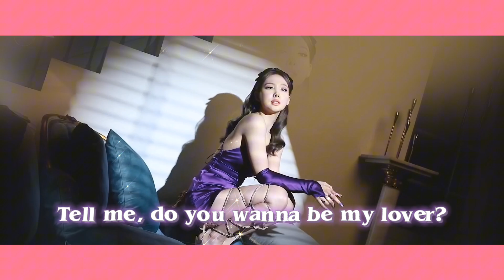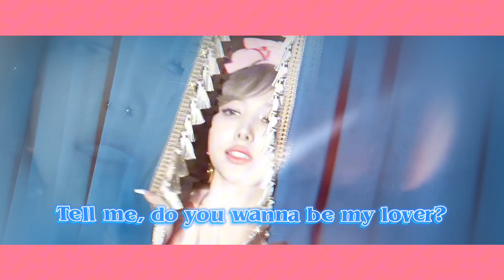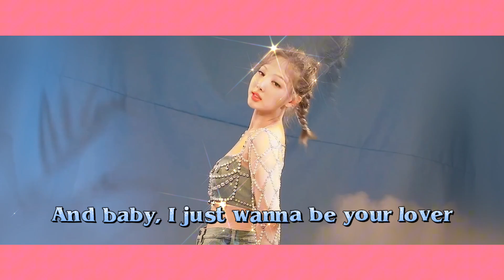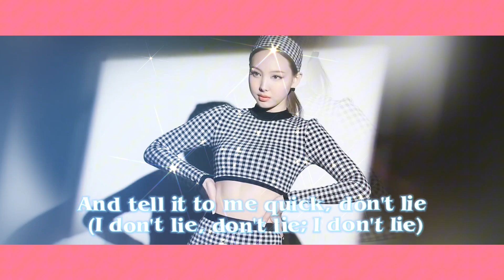NAYEON「LOVE COUNTDOWN」(FEAT. WONSTEIN) Lyrics Video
NAYEON - LOVE COUNTDOWN (FEAT. WONSTEIN) Lyrics Video / Pre-Relase Video

NAYEON「POP!」SPECIAL VIDEO 🩵
Released on 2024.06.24 : 6pm (KST)

(i own only the editing)